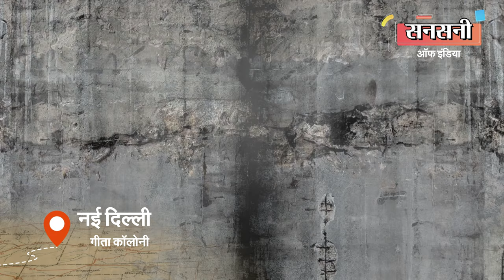डकैती का बनाया था फुलप्रूफ प्लान, लेकिन कर बैठे एक गलती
पहली बार में चांदनी चौक के एक सुनार को लूटने  में नाकाम होने के बाद जहां बदमाशों ने हार नहीं मानी और दूसरी बार में अपनी गलतियों से सबक सीखकर पुरे 15 दिन तक टार्गेट की रैकी करके फूलप्रूफ प्लान बनाया और 50 लाख कीमत का 900 ग्राम गोल्ड लूट कर फरार हो गए, वहीं  क्राईम ब्रांच एंटी रोब्बरी एंड स्नेचिंग सेल शकरपुर की टीम ने क्राइम सीन से रिवर्स रूट तैयार करके लूट की वारदात को अंजाम देने वाले तीन डकैतों को दबोच लिया। गिरफ्तार डकैतों की पहचान 26 वर्षीय फाजिल उर्फ सलमान, 23  वर्षीय अरुण कुमार व 23 वर्षीय बचन तोमर के रूप में हुई है।  स्पेशल स्टाफ शाहदरा की टीम भी इस डकैती में शामिल 4 बदमाशों को गिरफ्तार कर चुकी है।  डकैती में कुल नौ लोग शामिल थे, जिनमें से सात को दबोच लिया गया है और बाकी दो बदमाश फरार है।
दिनांक एक दिसम्बर को थाना गीता कॉलोनी इलाके में यमुना नदी फ्लाईओवर के ऊपर शाम लगभग 7 बजे  दो मोटर साइकलों पर सवार पांच हथियार बंद बदमाश एक मारुति ब्रेजा का शीशा तोड़कर 50 लाख कीमत के 900 ग्राम सोने के जेवरात लूटकर फरार हो गए थे। पीड़ित विकास मेहरा के ब्यान पर थाना गीता कॉलोनी में एफआईआर संख्या 606/22 धारा 392/397/34 के तहत मामला दर्ज कर जांच शुरू कर दी गई।
दिन दहाड़े हुई लूट की वारदात से दिल्ली पुलिस में हड़कंप मच गया। गीता कॉलोनी पुलिस स्टाफ के साथ साथ जिले की स्पेशल स्टाफ और क्राइम ब्रांच की कई टीमों को जाँच सौंपीं गई।
जाँच में इंस्पेक्टर अरुण सिंधु को पता चला की पीड़ित विकास मेहरा का कूचा महाजनी चांदनी चौक में  सुनार का काम है। हर रोज की तरह दिनांक एक दिसम्बर को भी पीड़ित विकास मेहरा 7 बजे अपनी दुकान बंद करके चांदनी चैक की पार्किंग से अपनी कार लेकर अपने घर प्रीत विहार को निकले। जब वो यमुना नदी के फ्लाईओवर के ऊपर पहुंचे तो फिल्मी अंदाज में दो मोटर साइकलों पर सवार पांच लोगों ने बन्दूक की नौक पर उनकी गाड़ी को रोका और  उनकी मारुति ब्रेजा का शीशा तोड़कर गाड़ी में रखी 900 ग्राम सोने की ज्वेलरी को लूटकर फरार हो गए।
इंस्पेक्टर के के शर्मा  ने सबसे पहले पीड़ित विकास मेहरा और उसके स्टाफ से पूछताछ की तो कोई संदेह वाली बात नहीं मिली।
अब तक की जांच और क्रिमिनलों की क्राइम करने की मोडस ऑपरेंडी से इंस्पेक्टर अरुण सिंधु को समझते देर नहीं लगी की वारदात को अंजाम अचानक नहीं दिया गया है वारदात को अंजाम देने से पहले पीड़ित की रैकी जरूर की गई होगी।
इंस्पेक्टर अरुण सिंधु यह अच्छी तरह से जानते थे की वारदात के बाद क्रिमिनल भागने के लिए कभी भी सीधे रास्ते का इस्तेमाल नहीं करते है। क्राइम करने के बाद क्रिमिनल पुलिस को चकमा देने और सीसीटीवी कैमरों से बचने के लिए आड़े तिरछे रास्तों से भागकर क्रिमिनल आपने आप को छिपा लेते हैं।
एसीपी अरविन्द कुमार ने टीम को सलाह दी की क्राइम करने के बाद क्रिमिनल भागने के लिए आड़े तिरछे रास्तों का तो इस्तेमाल कर सकता है  लेकिन रैकी करके वारदात को अंजाम देने वाले क्रिमिनल टारगेट का पीछा करते है। इसलिए क्रिमिनलों के भागने के रूट को तैयार करने की वजाये क्राइम सीन तक पीड़ित के आने का रिवर्स रूट तैयार करें।
टीम ने पीड़ित के ब्यान पर क्राइम सीन यमुना रिवर फ्लाईओवर से राजा राम कोहली मार्ग, शांतिवन मार्ग, निषाद राजा मार्ग, नेताजी सुभाष मार्ग सर्विस रोड, जामा मस्जिद रोड  होते हुए चाँदनीं चौक कार पार्किंग तक का रिवर्स रूट तैयार किया।
टीम ने चाँदनीं  चौक कार पार्किंग के सीसीटीवी फुटेज खंगाले तो पीड़ित की मारुति ब्रेजा कार के पास एक व्यक्ति को सस्पेक्ट हालात में घूमते हुए देखा।
पार्किंग स्टाॅफ से पूछताछ करने पर पता चला की सीसीटीवी फुटेज में दिखाई दे रहा व्यक्ति उनके स्टाॅफ से नहीं है।
पीड़ित जब कार पार्किंग से अपनी ब्रेजा गाड़ी लेकर निकला तो सस्पेक्ट व्यक्ति भी किसी को फोन करते हुए गाड़ी के पीछे पीछे कार पार्किंग से बाहर आता हुआ दिखाई दिया।
टीम ने कार पार्किंग के बाहर लगे सीसीटीवी फुटेज खंगाले तो देखा की बाहर दो बाइकों पर सवार पांच लोग पहले से ही खड़े थे। सस्पेक्ट व्यक्ति ने उन्हें कुछ इसारा किया। इसारा मिलते ही बाइक सवार लोग पीड़ित की कार के पीछे लग गये।
वारदात में इस्तेमाल दोनों बाइकों के नंबर सीसीटीवी फुटेज में क्लियर आ रहे थे। बाइकों के नंबर मिलते ही इंस्पेक्टर अरुण सिंधु को लगा की अब तो मामला क्रेक हो ही गया। लेकिन जाँच में पता चला की बाइकों पर लगी नंबर प्लेट फेक  थी।
इंस्पेक्टर अरुण सिंधु ने हिम्मत नहीं हारी और नये सिरे से सीसीटीवी फुटेजों को खंगालना शुरू किया। चांदनी  चौक कार पार्किंग में पीड़ित की रैकी करने के दौरान सस्पेक्ट व्यक्ति सीसीटीवी फुटेज में कई जगह कैद हुआ था। सीसीटीवी फुटेज में काफी जगह सस्पेक्ट व्यक्ति का चेहरा भी साफ कैद हो गया था।
टीम ने सस्पेक्ट व्यक्ति की फोटो को मुखबिरों में फैला दी। टीम की मेहनत रंग लाई। टीम के हेड कांस्टेबल गौरव त्यागी ने मुखबिरों और टेक्निकल सर्विलांस की मदद से सस्पेक्ट फोटो वाले आरोपी की पहचान कर ली।
सस्पेक्ट आरोपी की पहचान  हापुड़ यूपी निवासी 26 वर्षीय फाजिल उर्फ सलमान के रूप में हुई।